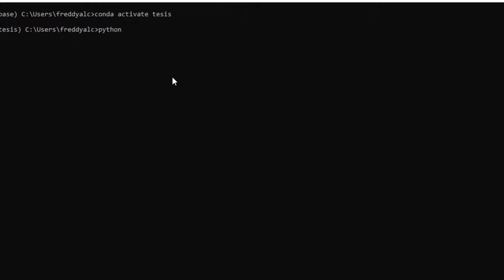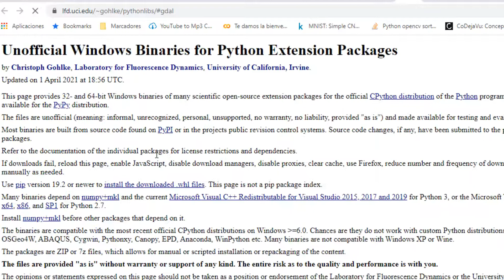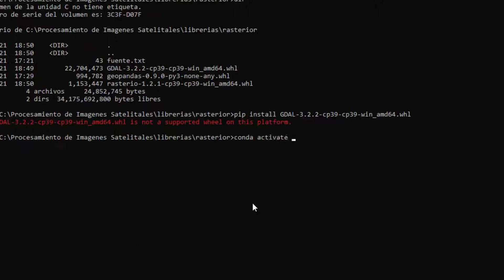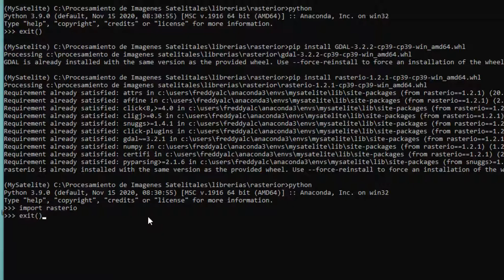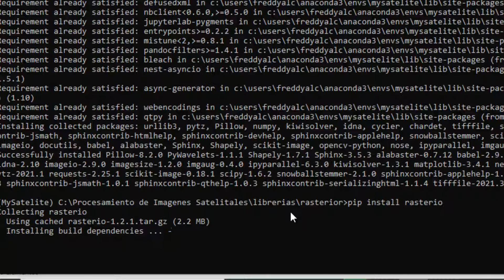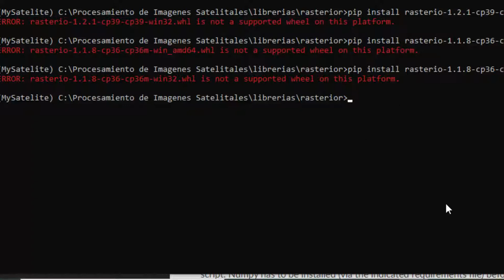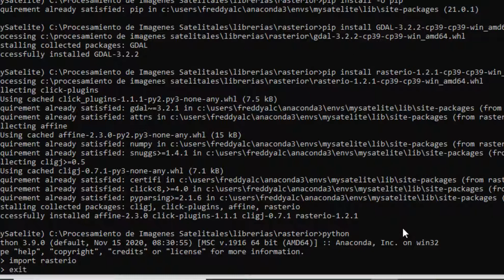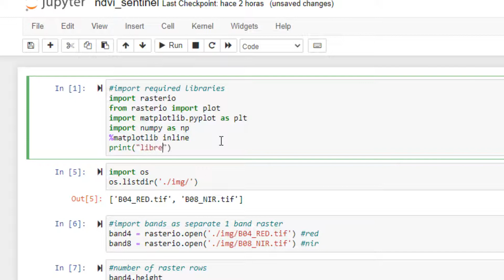Como instalar la librería rasterio en anaconda 2021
Las imágenes satelitales son georasters, es decir, son un arreglo regular de columnas y filas (matriz) con una georeferenciacion. Python es un lenguaje de programación y análisis muy versátil para el análisis de matrices con la librería Numpy, sin embargo hasta ahora no era muy eficiente para el procesamiento de georasters hasta la llegada del paquete Rasterio.

Rasterio es una librería de Python que permite la lectura, inspección, visualización y la escritura de raster geospaciales. La librería usa rasters en formato GeoTIFF y otros formatos y es capaz de trabajar con imágenes satelitales, modelos de elevación digital, productos de imágenes, e imágenes procesadas de drone. Rasterio permite importar un raster geoespacial de una banda y multibanda y permite trabajar en un entorno interactivo como un Jupyter notebook. La librería conserva la “dualidad” del georaster, eso significa que puede manejar los parámetros de localización y resolución del raster tanto como los valores matriciales de los elementos grillados.

Al parecer esta ultima versión de rasterio solo funciona con Python 3.9.0
Para poder instalarla me cree un enviroment.
1. Crear el enviroment con python 3.9 y librerias básicas:
# conda create -n MySatelite anaconda python=3.9.0
# conda activate MySatelite
# conda install ipykernel
# python -m ipykernel install --user --name MySatelite --display-name "Env MySatelite"
# pip install jupyter
# pip install numpy scipy Pillow cython matplotlib scikit-image opencv-python imgaug IPython[all]

2. Instalar Rasterio.
Descargar los archivos:
# GDAL-3.2.2-cp39-cp39-win_amd64.whl
# rasterio-1.2.1-cp39-cp39-win_amd64.whl
Ahi encontraran las librerías, GDAL es un requisito para rasterio. Ctrl + F para buscar.
Luego ejecutar en anaconda con el enviroment MySatelite activado:
$ pip install -U pip
$ pip install GDAL-3.4.3-cp39-cp39-win_amd64.whl
$ pip install rasterio-1.2.10-cp39-cp39-win_amd64.whl
Obviamente tienen que tener descargado esos archivos.

Y listo amigos con eso tendremos todo lo suficiente. También en la misma página puede descargarse geopandas etc..